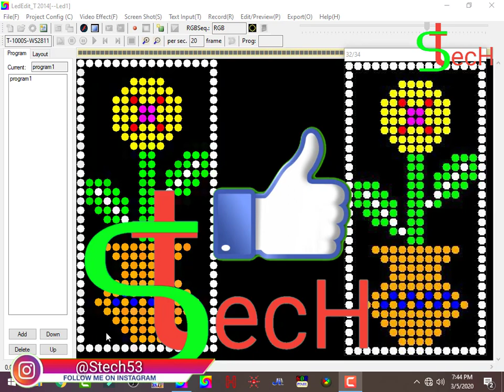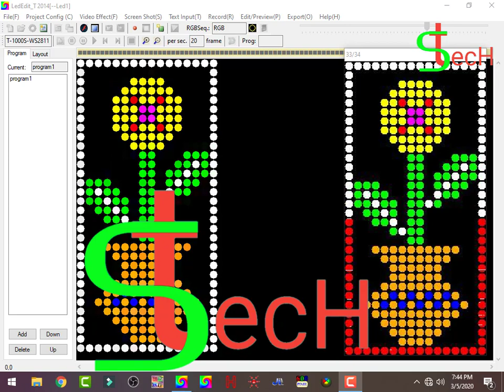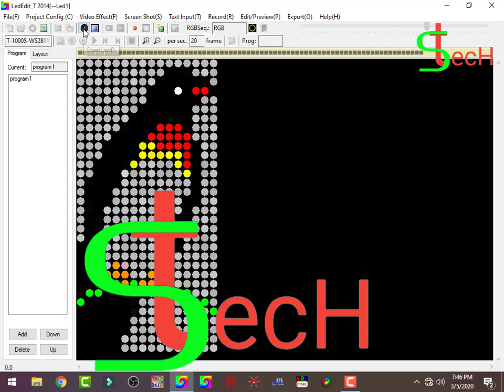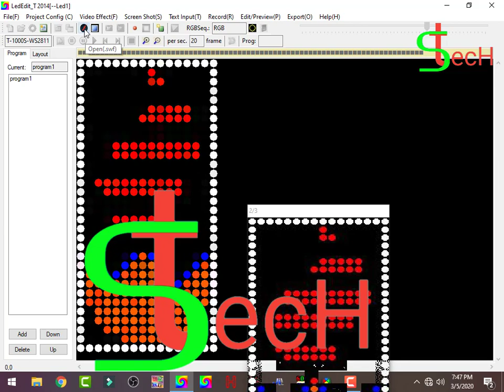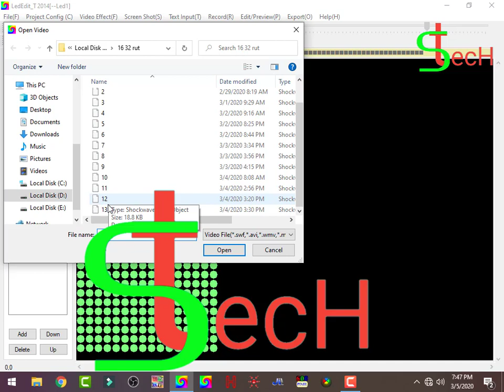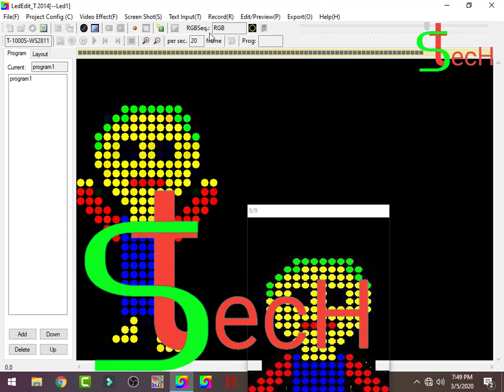pixel led animation effects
wellcome to S tech

green screen
my pc
3_CPU cooler
5_graphics card
9_LED monitor

256 mb sd card
pixel data amplifier/booster
10×60 pixel thoranam controller
10×120 pixel thoranam controller
16×64 pixel thoranam controller
Home pixel Decoration controller -
40 50 z type
s type
25 50 S type
12×36 pixel chakri controller -
z tpe
s type -
12 36 pixel Budhurasmala controller -
z type
12×48 pixel chakri controller
16×32 pixel chakri controller
16×64 pixel chakri controller z type
12×48 pixel gate controller
16×32 pixel gate controller
China pixel controller
70amp 5volt pixel power supply
50mm lens
Boya by m1 mic